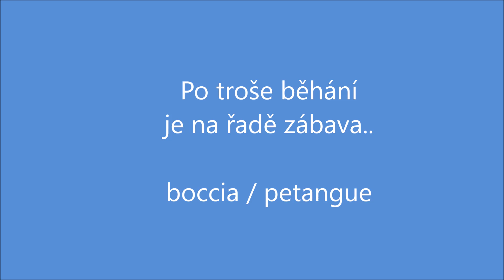Karanténa Bez Bariér - 6. Starty z poloh.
Vážení přátelé, dnes jen krátký text. Video mluví samo za sebe.

Děti si trošku zaběhaly, procvičovaly rychlost reakce, zrychlení a sprint na krátkou vzdálenost. Bavili se oba. Může se zdát, že toho malého ten větší "drtil", ale ten menší mu to o den dřív nandal 10 : 0. Fantazii se meze nekladou, berte video jen jako ilustrační, jistě se vám podaří vymyslet spoustu dalších startovních pozic..

Tak sportu zdar, atletice zvlášť. Vaši atleti Bez Bariér.